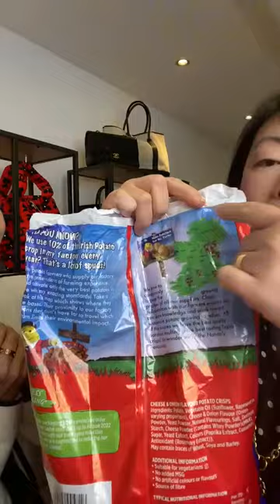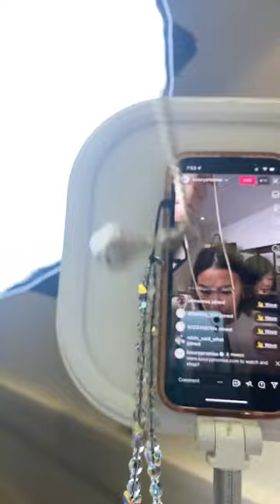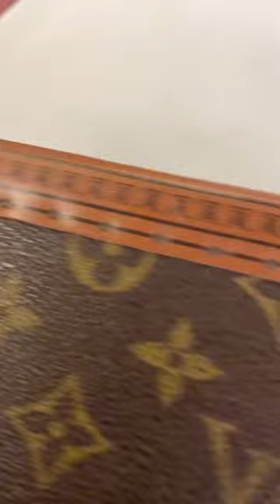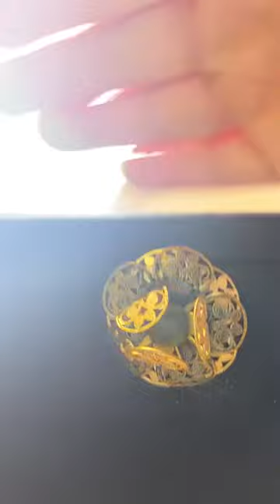Collectable Vintage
Winnie and Vivian are still in our secret location in Ireland, here with a selection of fantastic collectable vintage pieces. Be the first to shop these items – and customs and duties are covered on all purchases!